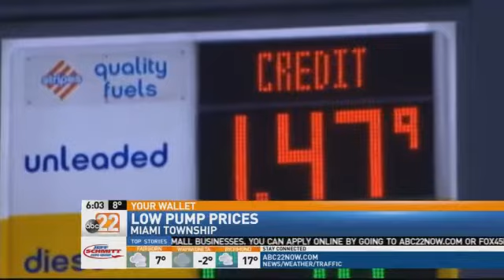Gas Prices Plunge Saving Drivers Hundreds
MIAMI VALLEY-- Gas prices continue to drop around the Miami Valley.

Right now, the national average is $2.10 cents per gallon.

Here in Ohio,  you can easily find gas under $2.00 a gallon. Which is helping a lot of drivers keep extra money in their wallets.

People are now able to increase spending in other places.

The government estimates that with the lower gas prices, the average household will save $750 compared to last year. But still advise you to buy vehicles with a great fuel mileage.

Experts say more fuel efficient cars are taking a back seat to gas guzzlers.

The ups and downs in gas prices has been a key challenge for auto-makers. As gas prices fall big trucks, SUVs and high-performance luxury cars are selling more.

Oil prices fluctuate, but the U.S. Government has not changed its requirement for auto companies to build vehicle fleets that will average 54.5 miles per gallon by 2025.